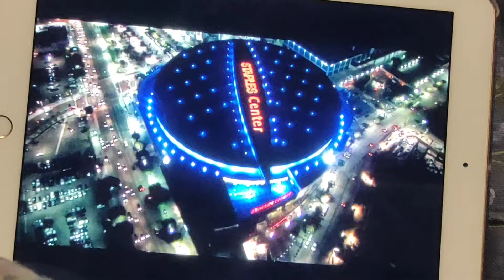Alvin superstar 2 Ian fa una terribile umiliazione a se stesso